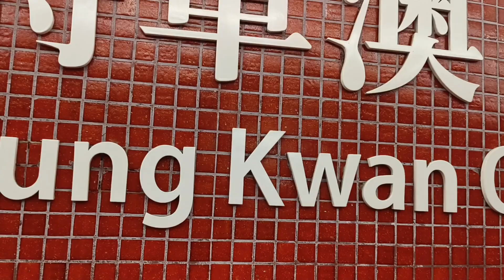KERJA DI LUAR NEGERI.. ⁉️ Yuk Miliki Gaya Hidup Hemat Dengan Cara Ini